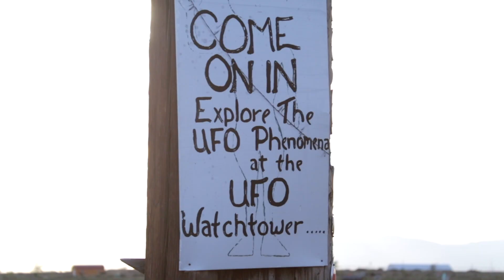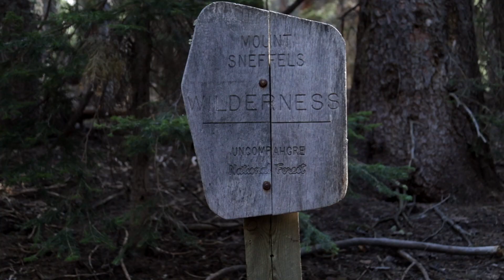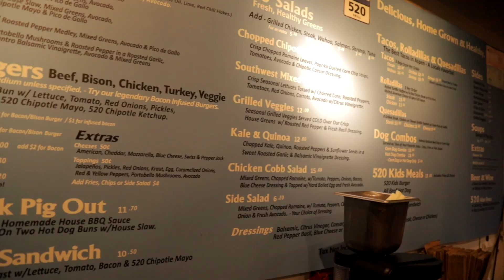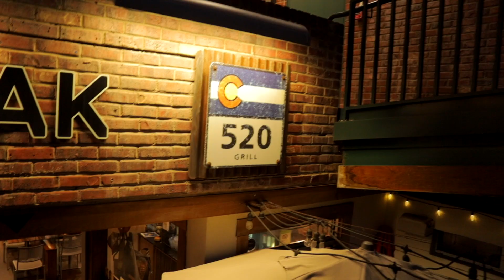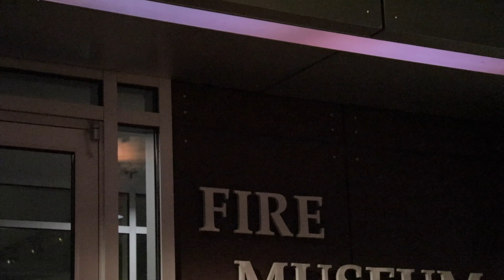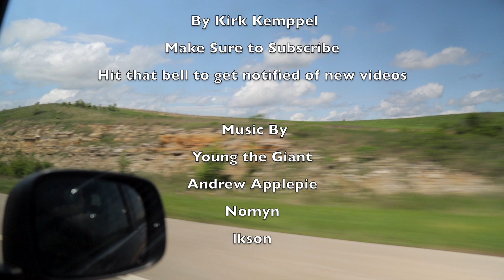The Road Home Ep3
This is about 6 guys exploring Colorado for an epic adventure!

If you are looking for a channel about travel, food, family and friends this is the place to be! let me know in the comments where you want to travel to or your favorite place you have ever been. I want to build a community here where we can take full advantage of life and what it has to offer!

Andrew Applepie

Young the Giant